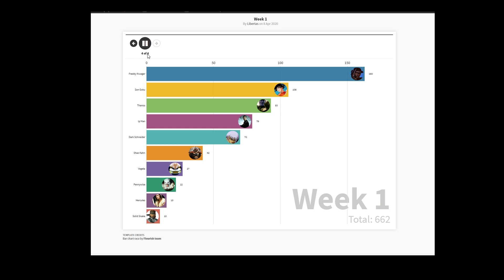OBD Power Rankings: Top 10 competitors for Week 1 (April 6 - 12, 2020)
TIME STAMP:

Men's doubles: 0:12 | Women's singles: 0:27 | Men's singles: 0:42

FULL WEEK 1 RANKINGS:

Men's Singles

1. Freddy Krueger - 163
2. Son Goku - 106
3. Thanos - 93
4. Ip Man - 79
5. Dark Schneider - 70
6. Shao Kahn - 42
7. Vegeta - 27
8. Pennywise - 22
9. Hercules - 15
10. Solid Snake - 10
11. Palpatine - 9
12. Fire Lord Ozai - 5
13. Jackie Chan - 4
14. Captain Falcon - 3 | Shredder - 3
15. Bowser - 2 | Bruce Lee - 2 | He-Man - 2
16. Krillin - 1 | Link - 1 | Saitama - 1 | Sho Nuff - 1 | Skeletor - 1

Women's Singles

1. Teresa - 80
2. Wicked Witch of the West - 10
3. Asajj Ventress - 7 | SailorMoon - 7
4. Azula - 5 | Morrigan Aensland - 5
5. Chun-Li - 5 | Kassandra of Sparta - 5
6. Bayonetta - 1 | Xena - 1

Men's Doubles

1. Hercules & Iolaus - 73
2. Lin Kuei - 14
3. Double Riders - 12
4. Goku & Vegeta - 11
5. Outworld - 5 | Street Fighters - 5
6. C.C. Rogues - 3 | Team Gai - 3

Women's Doubles

1. Fire & Fang - 66
2. Outworld - 4
3. Elsa & Anna - 2 | Godslayers - 2

Plotting by Flourish.